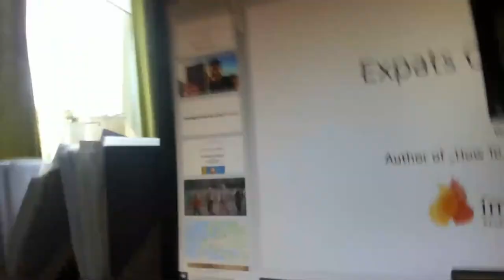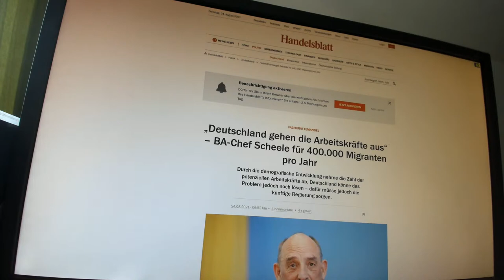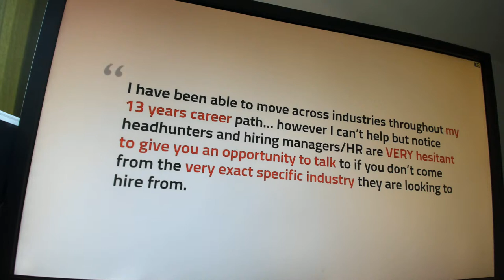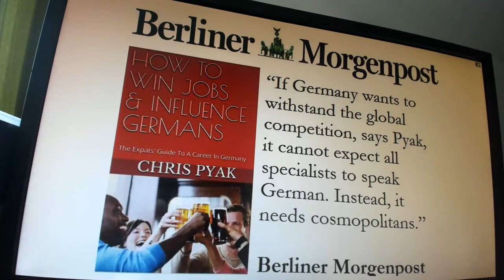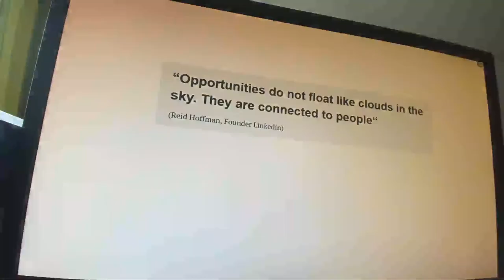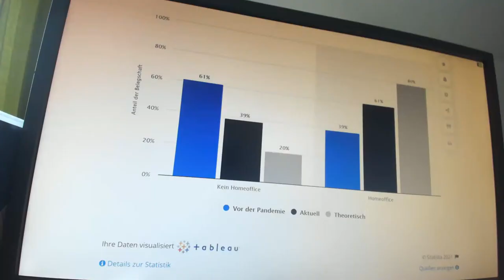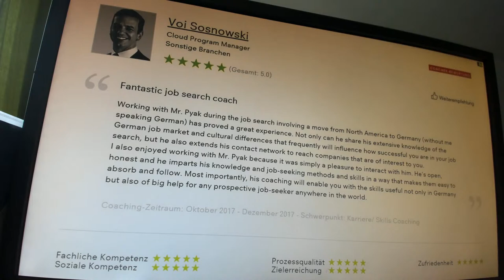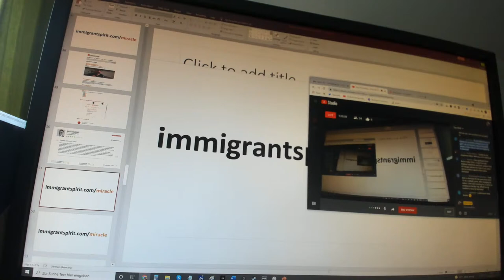Expats Career Advice with Chris Pyak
English jobs in Germany: Now is the time to find a job! Between 1. September and Christmas Eve German companies hire faster than at any other time during the year.
FAIR WARNING: This is an unusual live event - since I will share less knowledge, but mostly explain my special "Expat Job Offer by Christmas" program